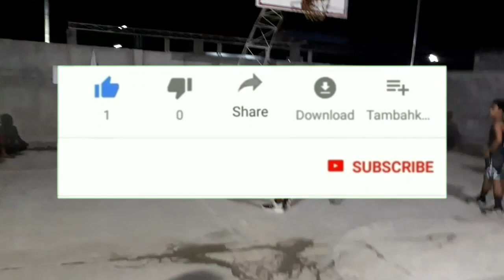INTENSE NA LABANAN UNO VS AL-ZAMIER